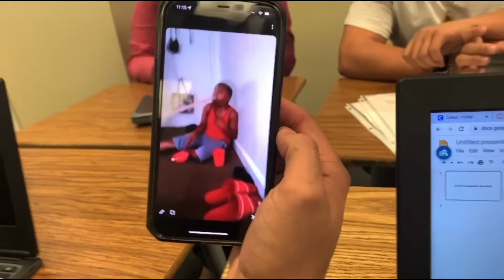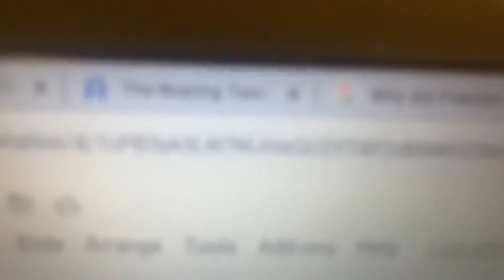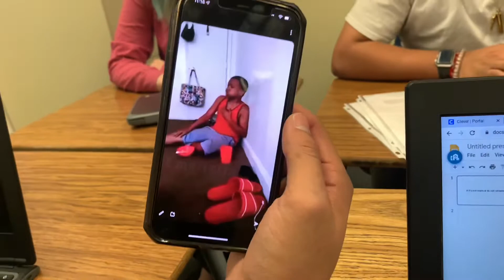Day in the life as a NPC highschool track runner/Vlog😂🔥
Yessa T gang is this a banger video ?🔥🔥🔥🔥